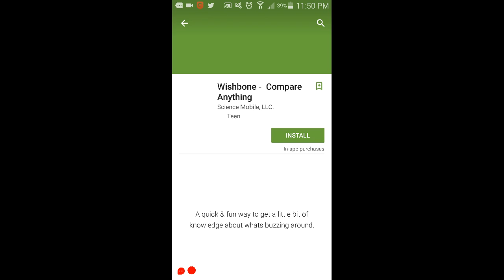Let's play Agar.io: Obama ate us!!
Hey guys whats up its me lateangel. I'm sorry for all the long pauses I had throughout the video.